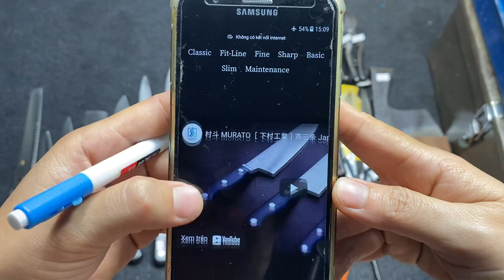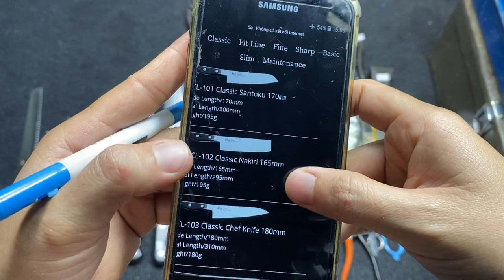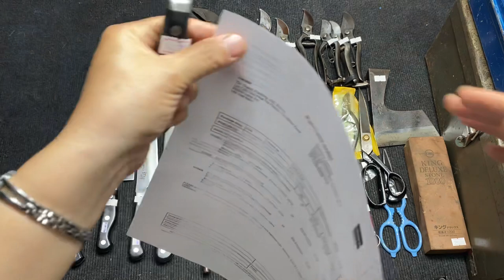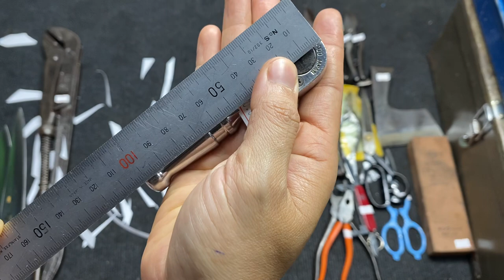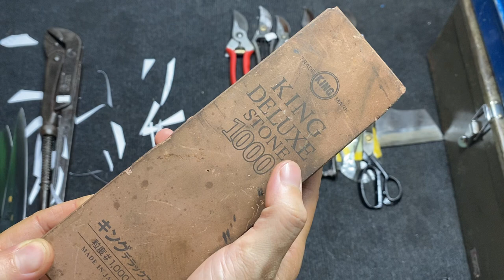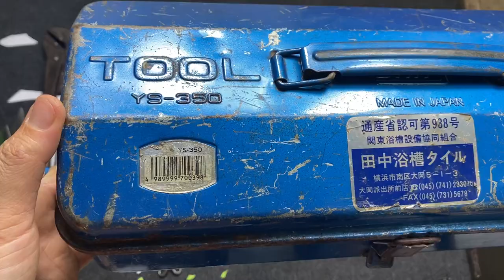Clip 99 Dao Bếp MURATO VG-10. Đồ nghề Kéo Cắt Cành. Lh 0969.454.789